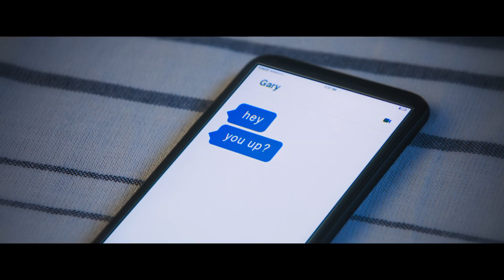Destiny 2 – Official Live Action Trailer – New Legends Will Rise